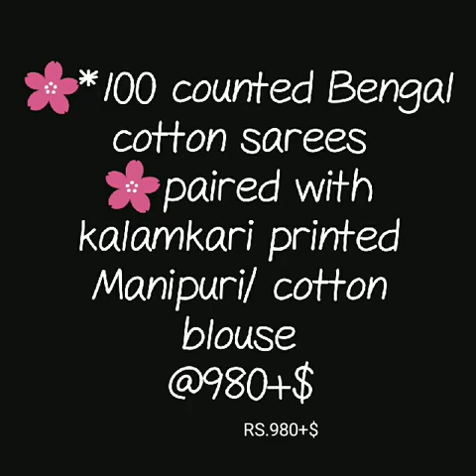100 count bengal cotton sarees with kalmkari blause beautifull bengali soft cotton saree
1 . watsup for order: 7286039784
 2. no negotiations please
 4.Sorry, cash on delivery service is not available
 5.payment can send through RTGS,,google pay or paytm,account transfer.
 6.Dispatch will be with in 2 3 day after payment
 7.After dispatching we will send you courier number through watsup
 8.Depends on distance item will receive.normally 7 to 10 working days
 9.Take video at the time of parcel open
10.if you find any damages you can returned to same address
11.we supply all over  india,and overseases also.